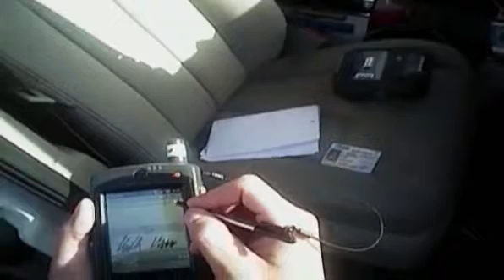TASER® AXONflex POV On Officers VIdeo Captures Monkey Business During POLICE Traffic Stop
TASER® AXONflex POV On Officers VIdeo Captures Monkey Business During Traffic Stop